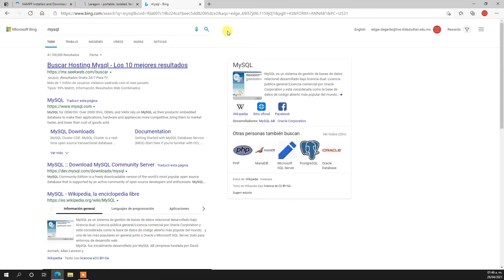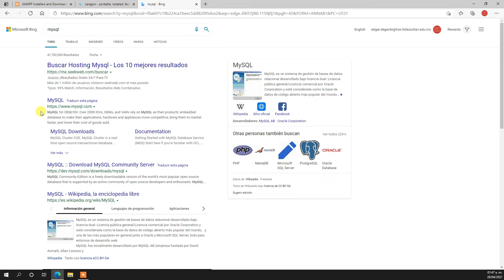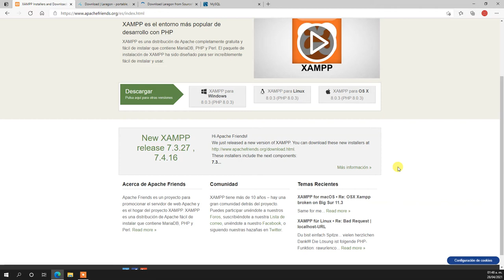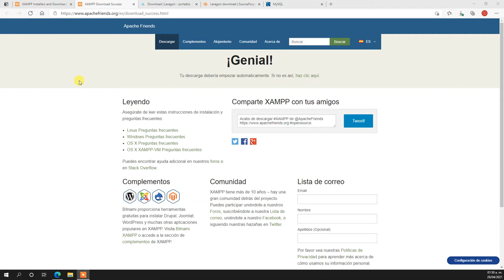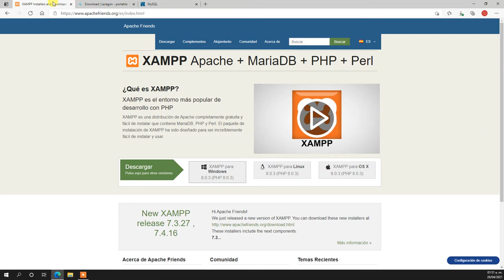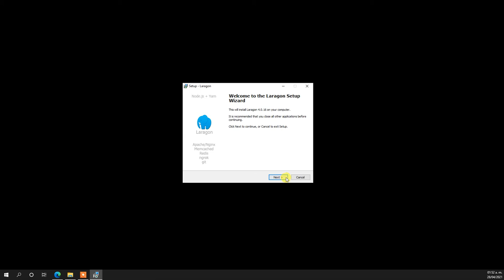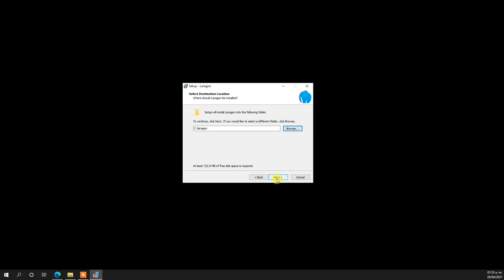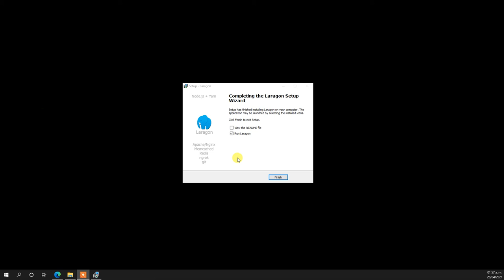Instalación de Laragon